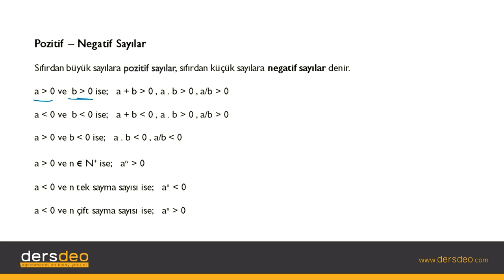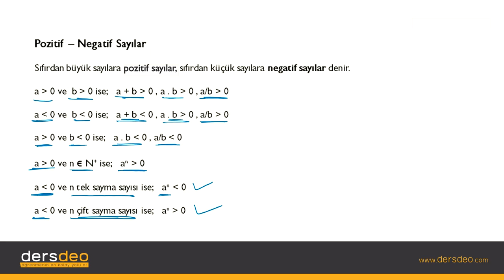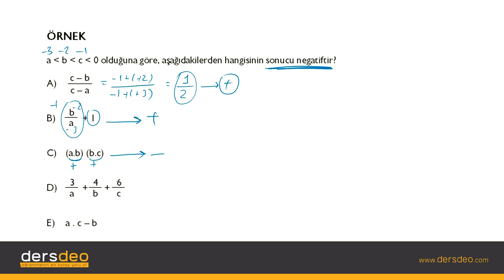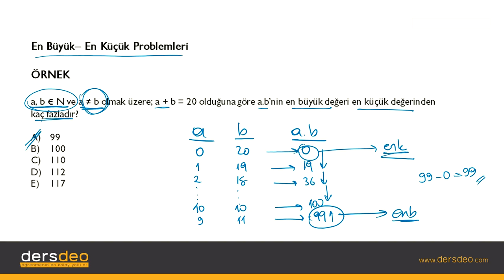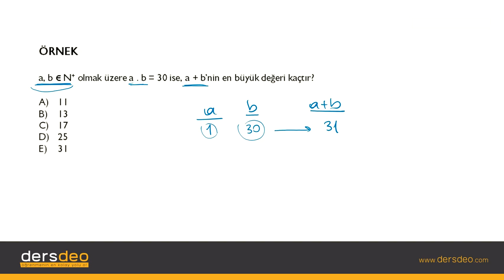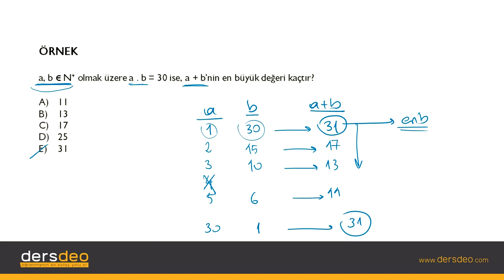Matematik 1- Sayılar, 03 Pozitif Negatif Sayılar-En Büyük En Küçük Problemleri